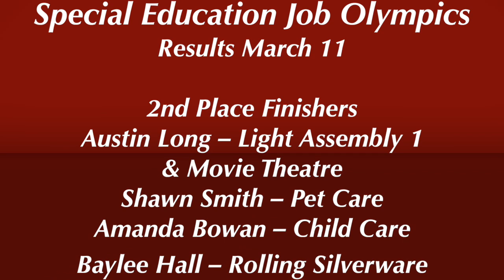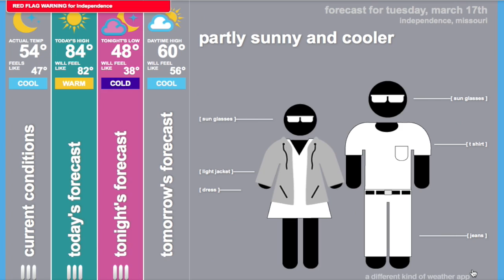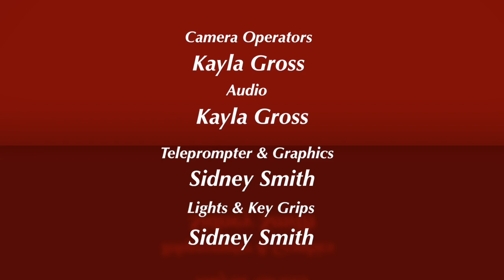KFOI Daily News 3 16 15